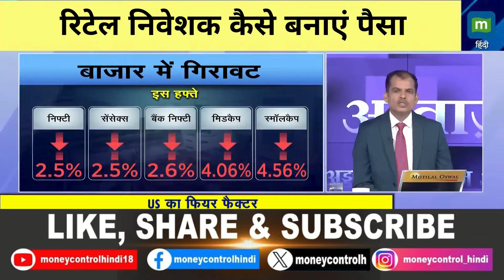Stock Tips | रिटेल निवेशक कैसे बनाएं पैसा | Moneycontrol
MarketsWithMC | कैसे महंगाई और फियर फैक्टर से बाजार पर असर पड़ा है?